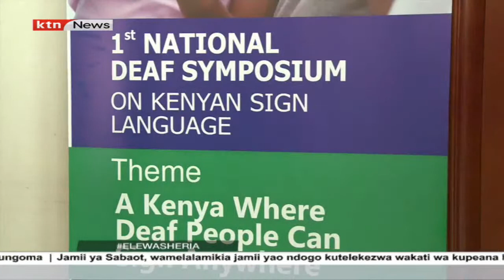Utoaji wa taarifa | Elewa Sheria